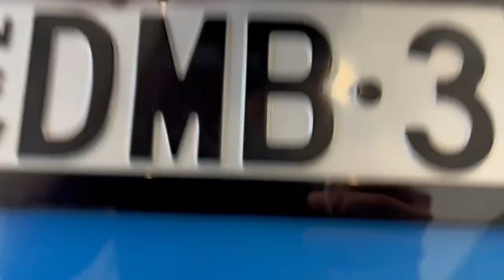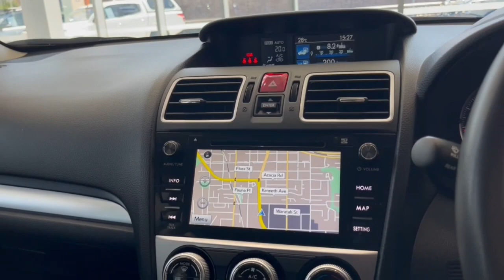2016 SUBARU Sydney, Kirrawee, NSW, Parramatta, Sutherland 64491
Hyper Blue New 2016 SUBARU   available in Kirrawee, New South Wales. Servicing the Sydney, Parramatta, Sutherland, NSW area.

Dominelli Ford
571 Princes Highway